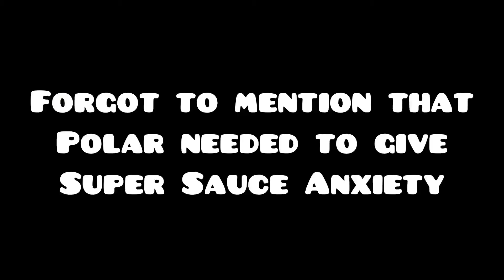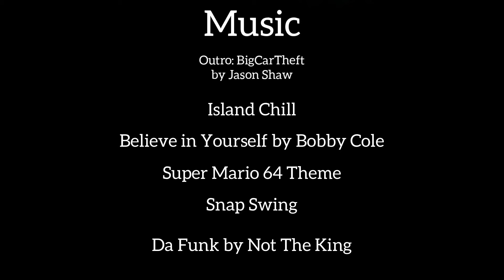We REVIVED an ANCIENT Minecraft Mini-game | Minecraft Build Swap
Welcome to Build Swap, an extremely old game created by Grian. In this video we decided to revive that game, with a few slight changes, and have a go at it ourselves. Who will win? Polar or Freeze? Bear or Dragon?

If you haven’t already watched Grain’s Build Swap Series then we suggest you go and watch it, it’ll most certainly make you smile (just like this video).

Minecraft is a video game in which you can create and break apart various kinds of blocks in three-dimensional worlds. The game’s two main modes are Survival and Creative. In Survival, you must find your own building supplies and food. You can also interact with blocklike mobs, or moving creatures. In Creative, you are invincible, do not have to eat to survive, can break all kinds of blocks immediately and obtain every item and block in the game.

The background music used in this video does NOT belong to us and is listed in the credits at the end of this video.

Who are The Polar Pals?

We (ThePolarPals) are content creators who, despite the Arctic cold, strive to provide you with enjoyable and comedic entertainment while being family friendly. We'll do our best to supply you with plenty of videos to watch as we journey through different animations, games and tutorials.

We upload new videos every week and we'll do almost anything you can imagine, so give us some suggestions in the comments or in our discord and we'll be sure to get back to you soon!

Want to have a say in what we do? To know to the ins and outs of our channel?